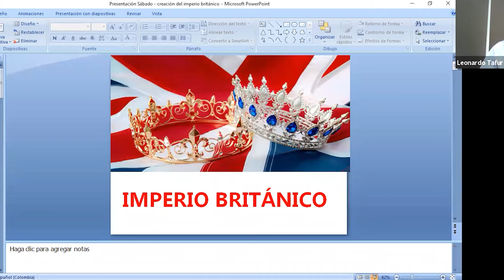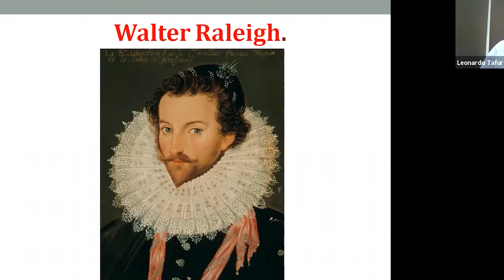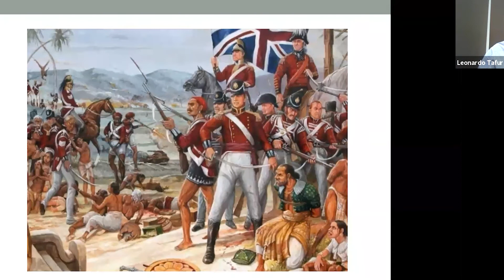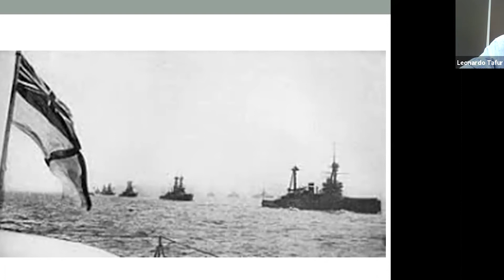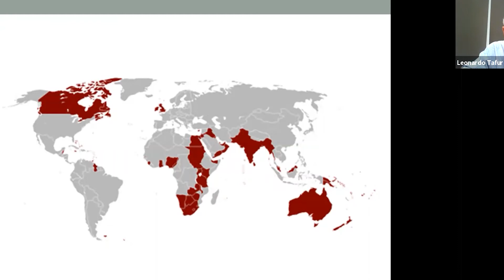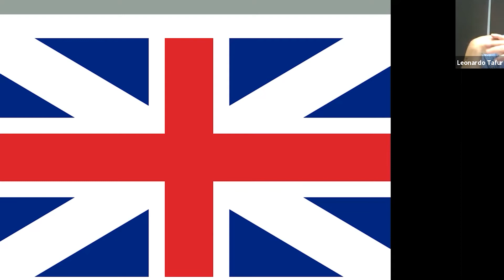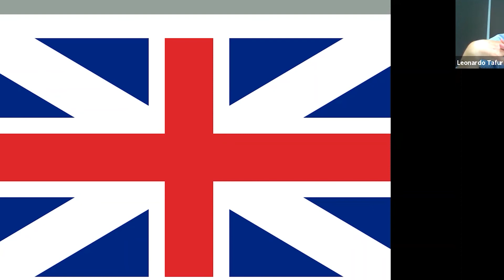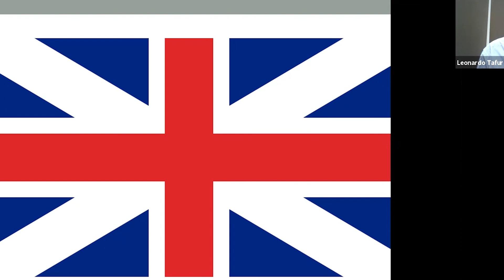Conferencia 'Creación del Imperio Británico'